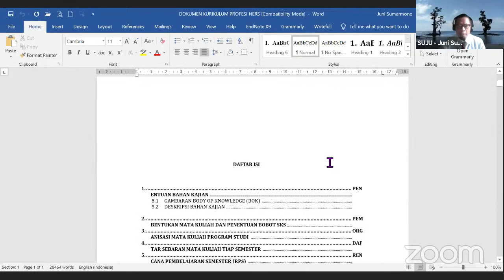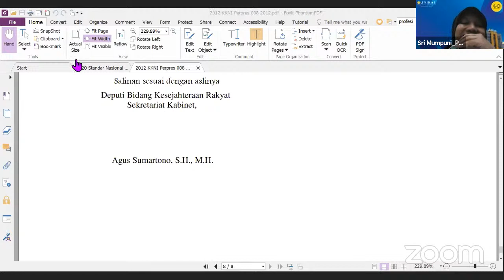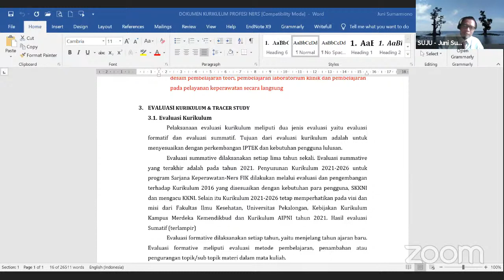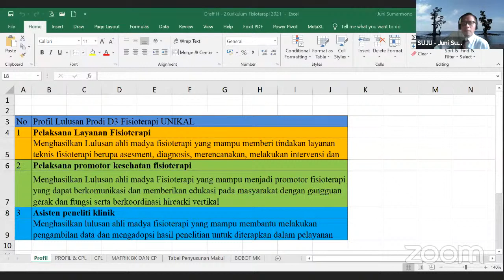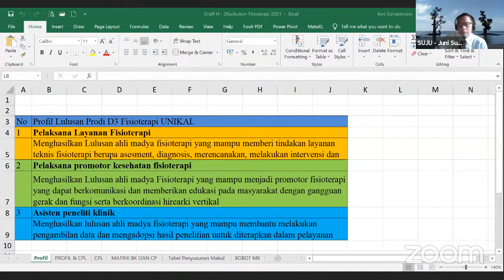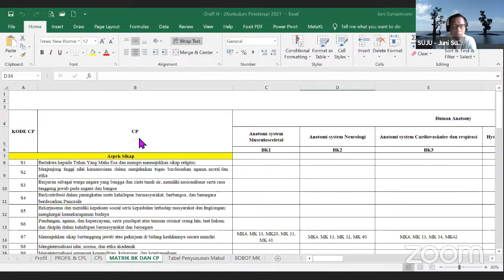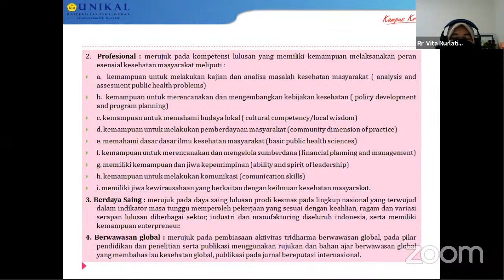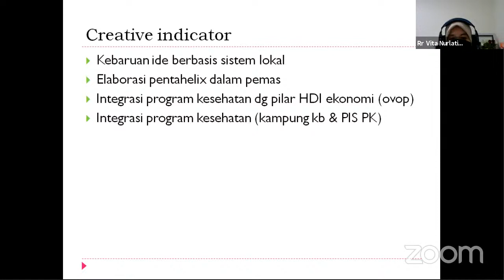Detasering Unikal 2021_Pemutakhiran Kurikulum with Ir.Juni (Day 6)